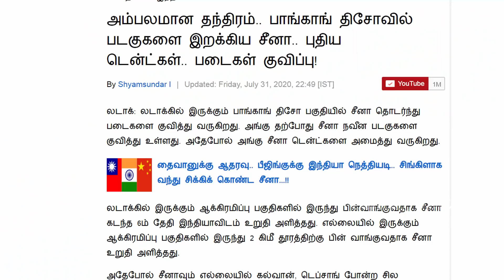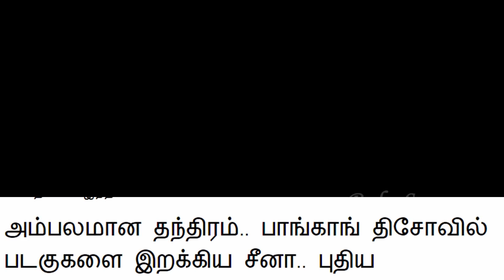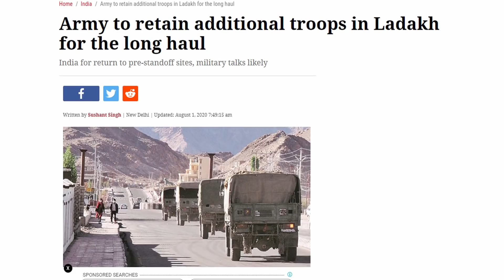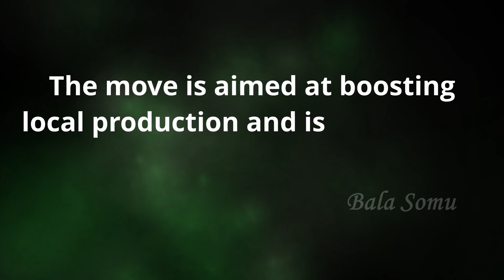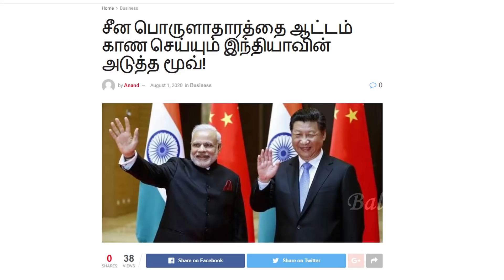எல்லையில் பதற்றம்: இந்தியா சீனாவுக்கு பதிலடி | Border Tension: India Strikes China Back | Bala Somu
எல்லையில் பதற்றம்: இந்தியா சீனாவுக்கு பதிலடி

Border Tension: India Strikes China Back